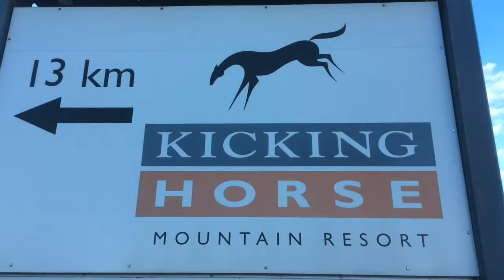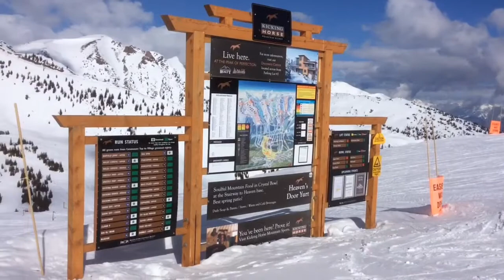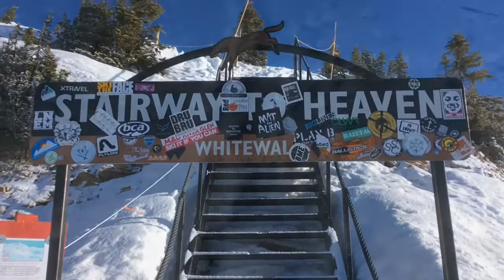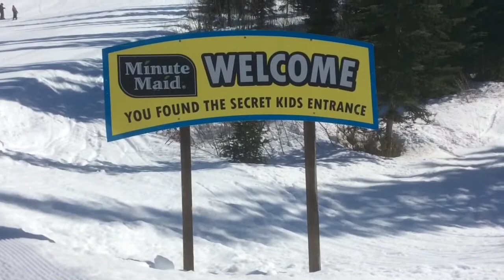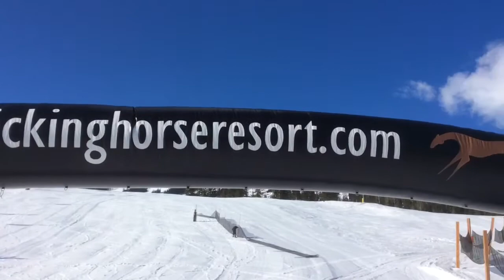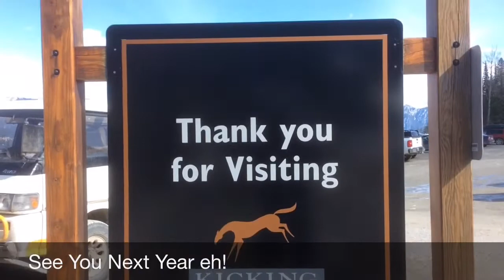Spring Skiing At Kicking Horse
Blue Bird Day at K. H. M. R.
Watching the Slush Cup
First tracks on White Wall
Views, Views, Views.